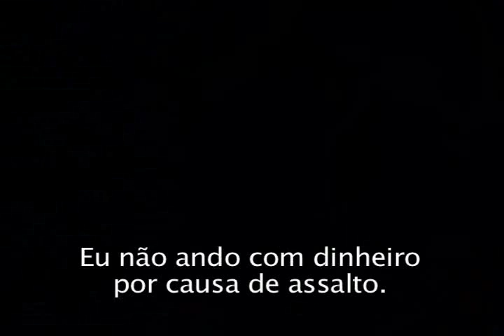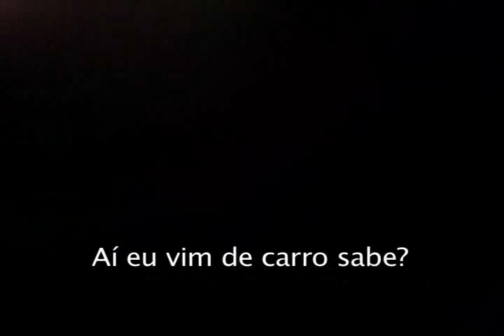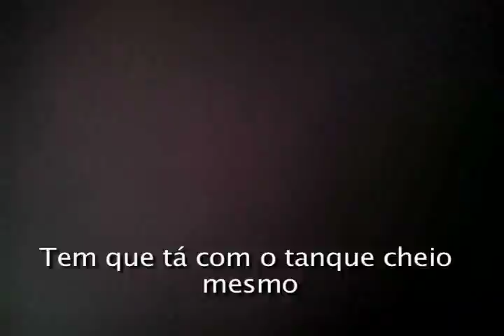Propina Manzuá Paraíba